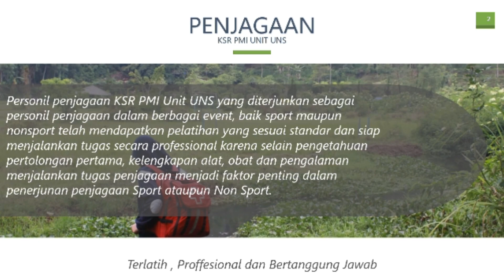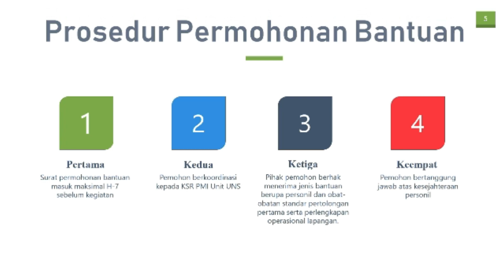Penjagaan KSR PMI Unit UNS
Humas 2018